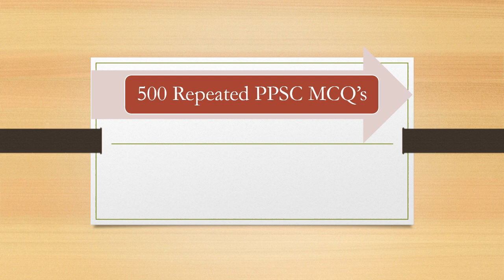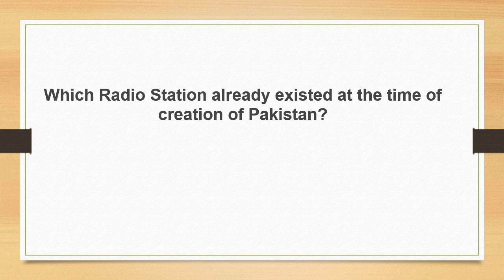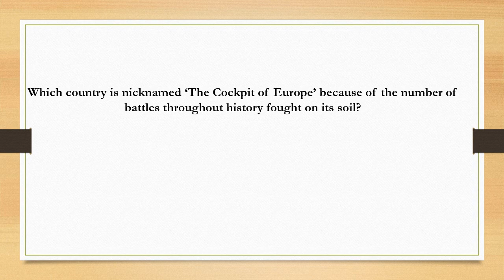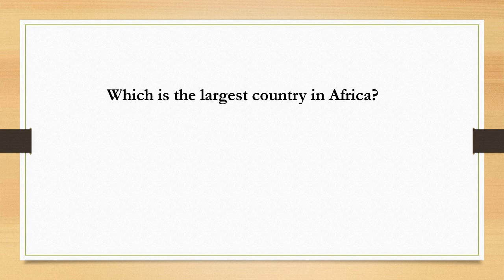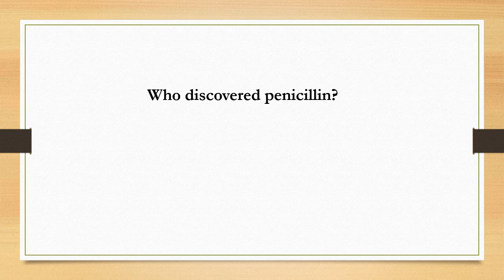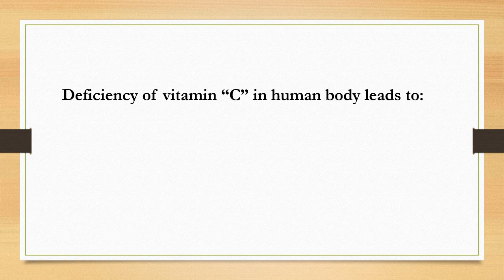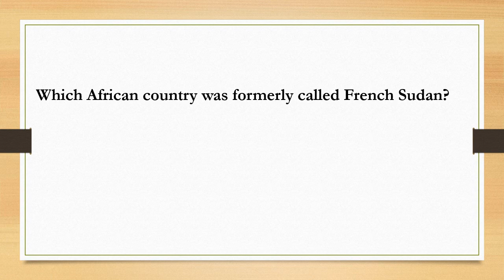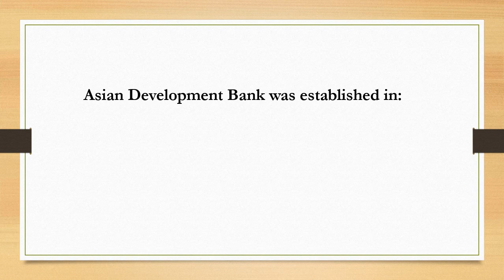PPSC Repeated MCQ's Part 1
A series of PPSC 500 repeated MCQ's. I'll upload step by step all the MCQ's. It is its first part.